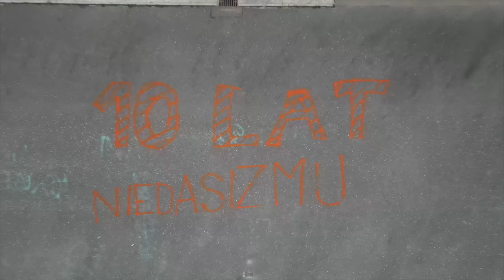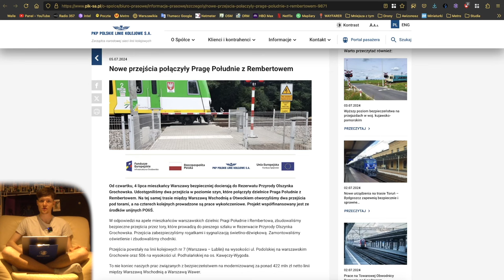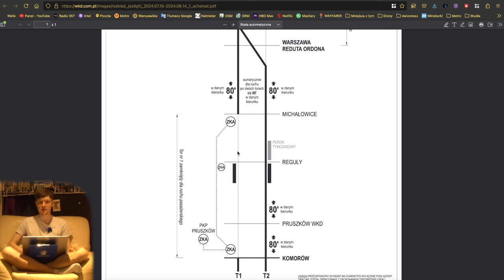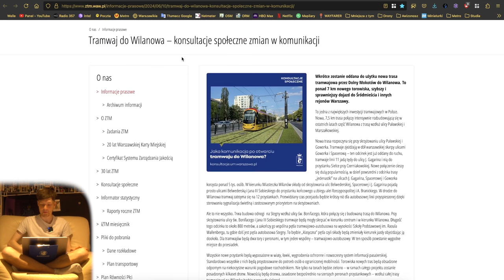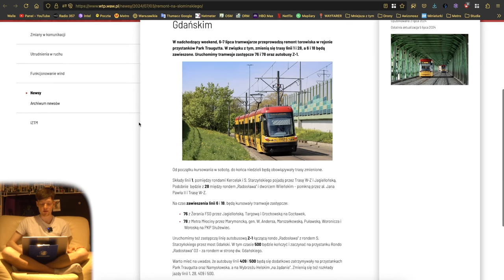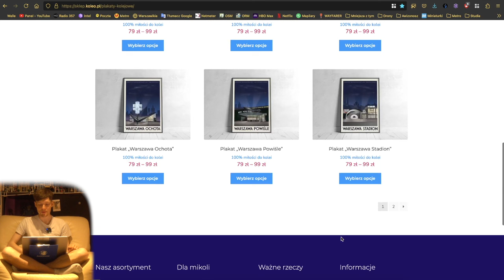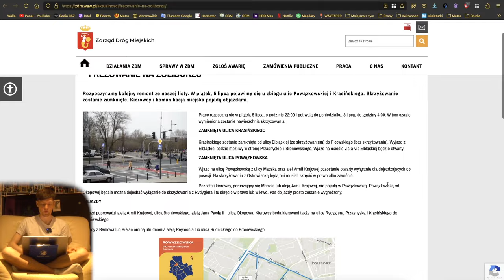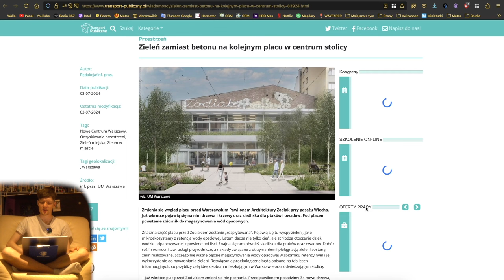#207 Tramwaj na Gocław nie powstanie szybko i znikają z Mostu Gdańskiego czy dużo nowego asfaltu!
Zapraszam na kolejny skrót informacji z ostatniego tygodnia w Mniejsza Z tym…

Spis Treści
00:00 Wstęp
00:32 Intro
00:56 Awarie Wind
01:16 Tramwaje
03:20 Pociągi
07:09 WTP
13:21 KOLEO
13:50 ZDM, SZRM i InfoUlice
19:20 Zakończenie
23:24 Outro